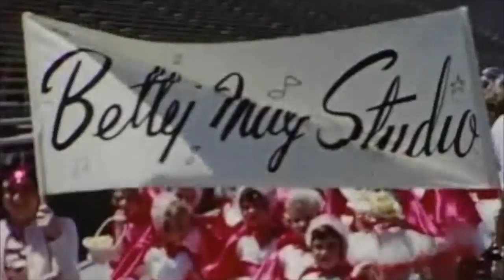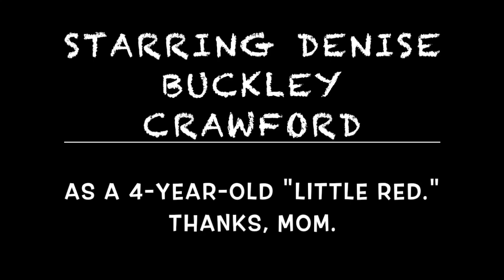MayDay1959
This video is about MayDay1959